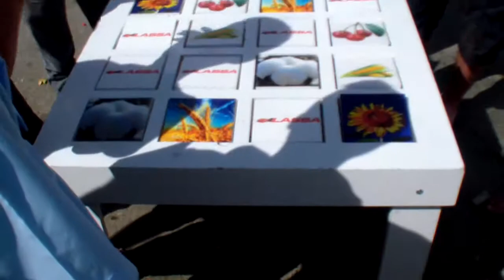LASSA - 6.BÖLÜM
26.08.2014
6.BÖLÜM
LASSA
KÖY KAHVESİNDE